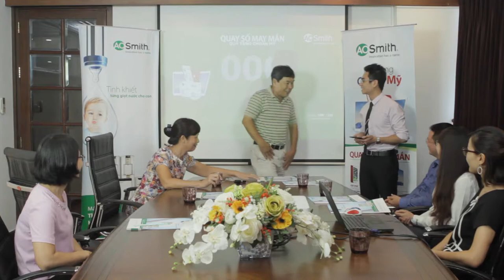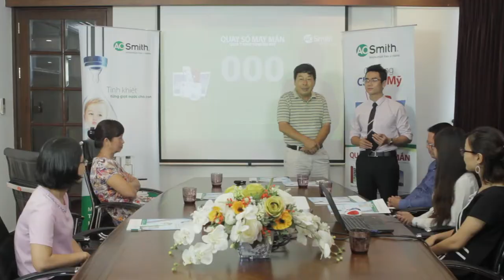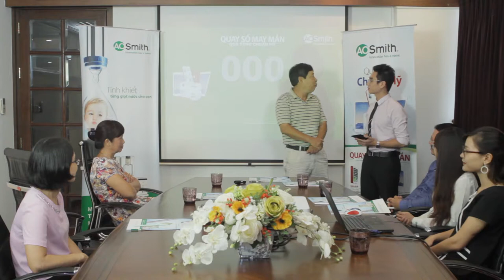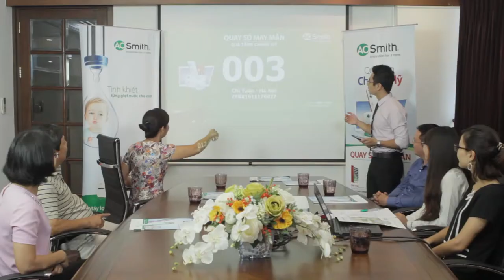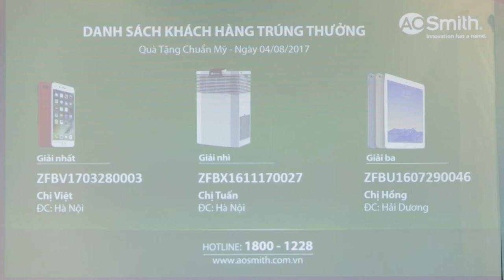BUỔI QUAY SỐ TRÚNG THƯỞNG ''QUÀ TẶNG CHUẨN MỸ'' LẦN 6 - 4/8/2017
Theo dõi để biết được 3 khách hàng may mắn tiếp theo trở thành chủ nhân của "Quà tặng chuẩn Mỹ" từ A.O.Smith. Chỉ còn duy nhất 1 iPhone 7 Plus, 1 máy lọc không khí A.O.Smith và 1 iPad 2017 dành cho những khách hàng may mắn tiếp theo. Hãy nhanh tay tham dự chương trình khuyến mại từ A.O.Smith!

Máy lọc nước A.O. Smith với công nghệ RO tiên tiến hàng đầu của Mỹ nay đã có mặt ở Việt Nam.

☎ Tổng đài MIỄN PHÍ: 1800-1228
HOẶC để lại số điện thoại/bình luận dưới đây, A.O.Smith Việt Nam sẽ liên lạc ngay với bạn!